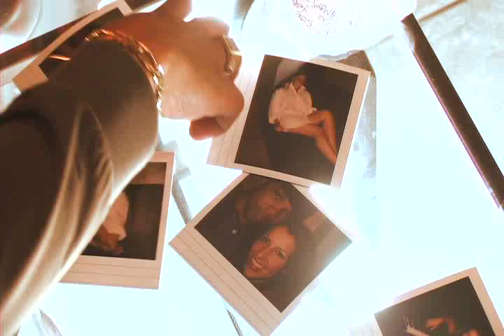Be With You - Platinum Black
Be With You Music Video
Final CUt
Released Januay 30, 2007